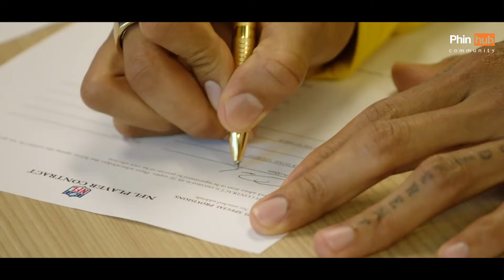🚨Breaking News! Miami Dolphins SIGN Odell Beckham Jr! + OBJ Highlights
Miami Dolphins SIGN Odell Beckham Jr! + Highlights

for even more Miami Dolphins News!

Written and Produced by Joey Tejedo and Kevin Tejedo

Get in Touch with Phinhub